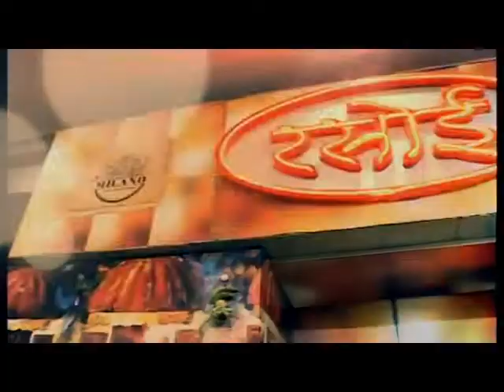ब्यावर सिटी ने विशेष कार्यवाही करते हुए चार मोटरसाइकिल चोर को गिरफ्तार कर 13 मोटरसाइकिल बरामद की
15 SEP 2018
   जिले में हो रही दुपहिया वाहन चोरी को रोकने के लिए जिला पुलिस अधीक्षक राजेश सिंह के निर्देशन में विशेष अभियान चलाया गया। अभियान में पुलिस थाना ब्यावर सिटी ने विशेष कार्यवाही करते हुए चार मोटरसाइकिल चोर को गिरफ्तार कर उनके कब्जे से 13 मोटरसाइकिल बरामद की है।
जिला पुलिस अधीक्षक राजेश सिंह ने बताया कि गिरफ्तार आरोपी मुस्ताक ओमसिंह, कालूसिंह, गंगाराम है जो पाली शहर से आकर अजमेर जिले में वाहन चोरी की वारदात को अंजाम देते हैं। ब्यावर थाना पुलिस की यह तीसरी कार्यवाही है जिससे शहर में वाहन चोरी की वारदातों में कमी आयी है।